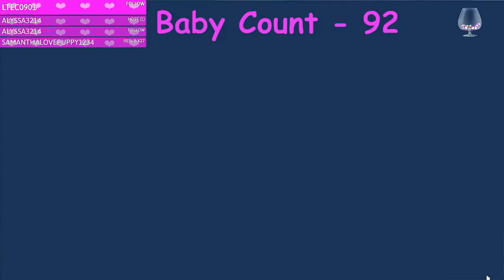Part 167//Ummmm.... //100 Baby? With a Twist and Mods// Sims 4